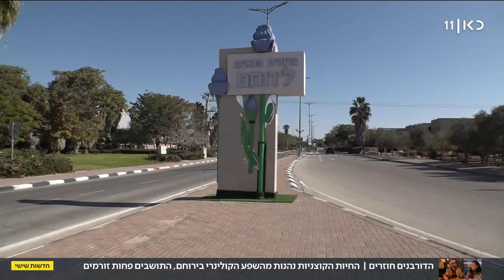הדורבנים חוזרים לירוחם - לא מה שחשבתם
כאן חדשות | אורחים בלתי קרואים ממלאים לאחרונה את רחובות ירוחם - דורבנים. הם מגיחים מהמדבר לחצרות הבתים בעיר כדי לזלול ירקות טריים, ובדרך מסבים עוגמת נפש לתושבים שרואים את הגינות שלהם נהרסות. אז מה עושים? הכתבה של גיא קוטב מתוך חדשות שישי 13.01.23